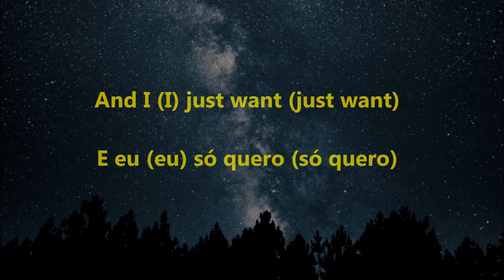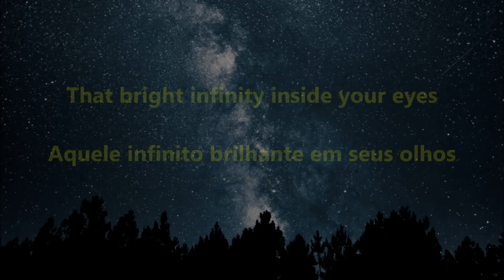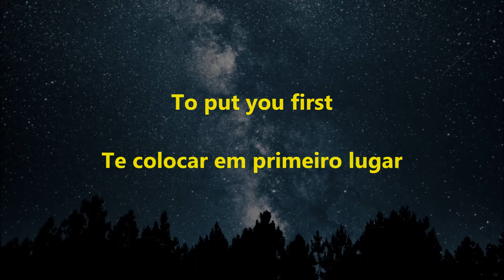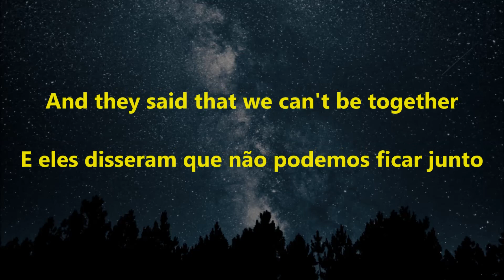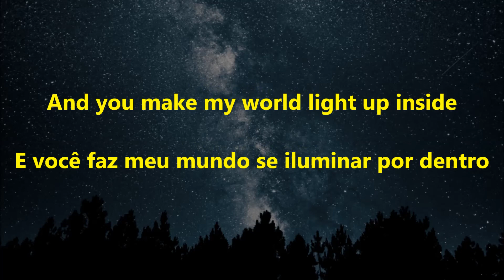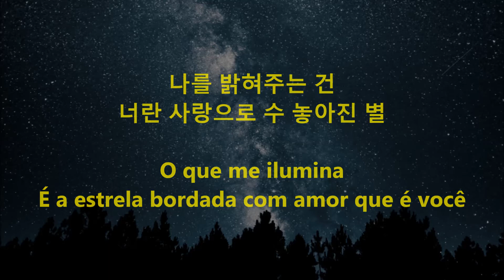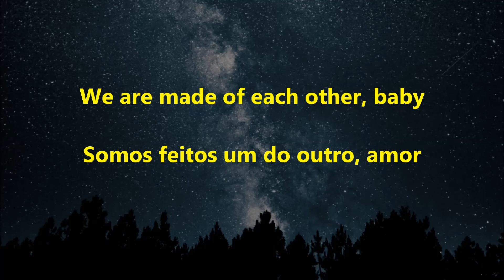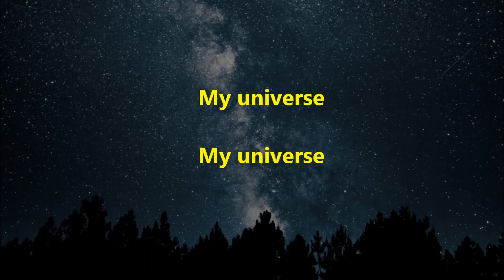Coldplay X BTS - My Universe (Tradução/Legendado)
Bem-vindo(a) ao canal Moon Legendas, um espaço meu e seu também. Aqui estarei legendando diversas músicas que tanto eu quanto você poderá fazer uma sugestão de uma música a ser legendada. Então, se você quer ver alguma música que você goste, deixe sempre nos comentários, que irei legendar.

Autor: BTS, Coldplay
Álbum: Music of the Spheres